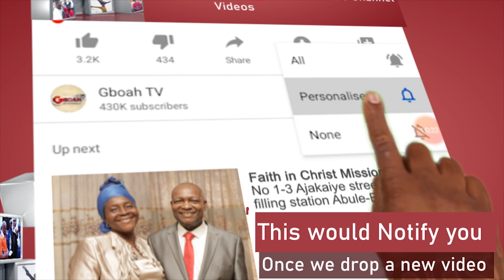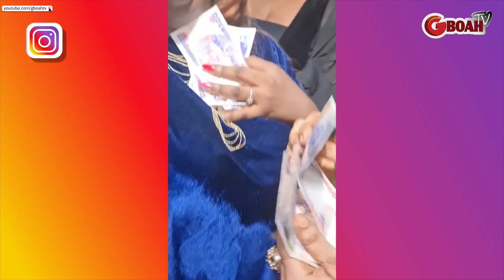Yoruba Actress Adediwura Gold Seriously Crying As They Spray Her Bundle Of Money On Her Birthday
Yoruba Actress Adediwura Gold Got Emotional As She Shed Tears Of Joy As They Spay HerBundle Of Money On Her Birthday